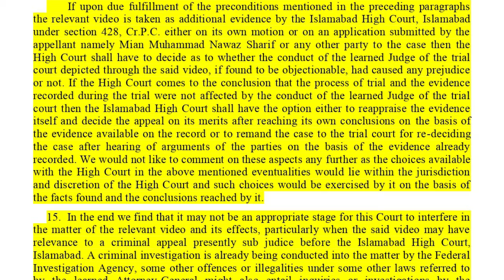Big Test For ISI | Huge Six Of Imran Khan From Jail | New Audio Leak | Nawaz Sharif Trapped?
In this video, Muhamamd Azhar Siddique reveals the inside story of big test for ISI, what is the new huge six of Imran Khan from jail and How Nawaz Sharif Trapped because of New Audio Leak?